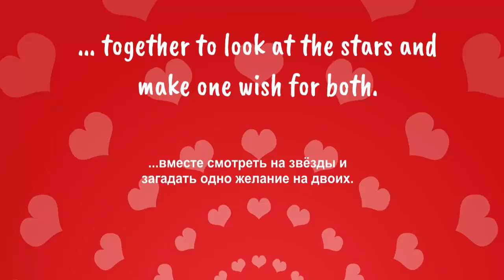Love story.Cartoons for children.Episode 13.Love and stars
This episode of a short love story cartoons about the fact that love is forever, as the stars are forever. It's so wonderful to look at the stars silently and make wishes. From this your love story will become more beautiful!
We are glad to offer you short funny cartoons for children about love that you can watch online for free.These are cartoons about love and relationships based on the world-famous comics for the bubble gum Love is ...Also these kind, funny and developing cartoons contain a translation into Russian. Enjoy!
Этот эпизод короткого a love story мультфильма о том, что любовь  это вечность, как вевечны звезды. Так прекрасно вдвоем молча смотреть на звезды и загадывать желания. От этого ваша любоовная история станеть более прекрасной!
Мы рады предложить вам короткометражные смешные мультфильмы для детей про любовь, которые можно смотреть онлайн бесплатно. Это мультфильмы о любви и отношениях по мотивам  всемирно известных комиксов к жевательной резинке Love is… Также эти добрые, смешные и развивающие мультфильмы содержат перевод на русский язык. Наслаждайтесь!